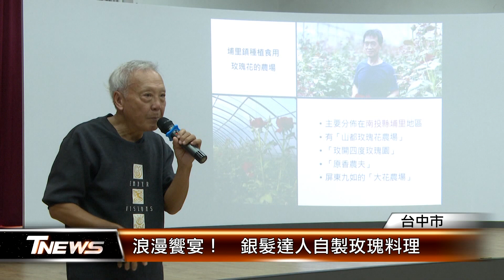浪漫饗宴！ 銀髮達人自製玫瑰料理 │T-NEWS聯播網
玫瑰一直是浪漫的代表，不僅能看，現在還能親口品嘗，台中市82歲王爺爺是社會局在社區發掘的銀髮達人，他以台灣的食用玫瑰，研發花釀與果醬，並親自教30位長輩一起來品嚐，這場浪漫的玫瑰饗宴。